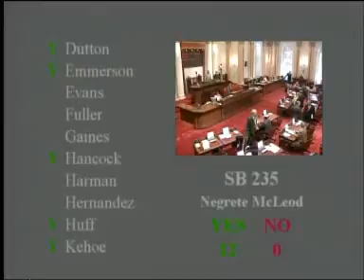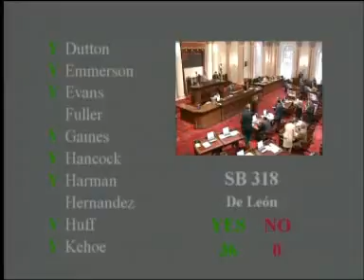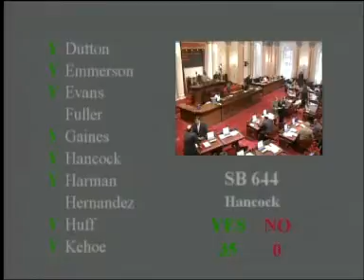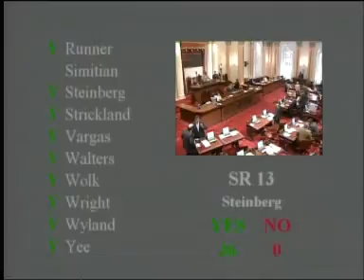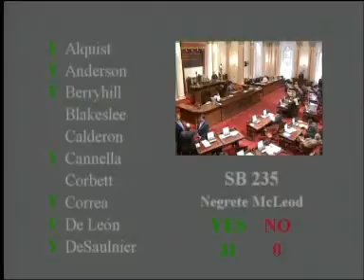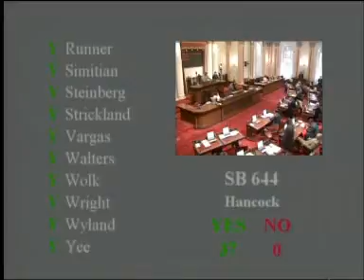Senate Floor Session 3/29/2011